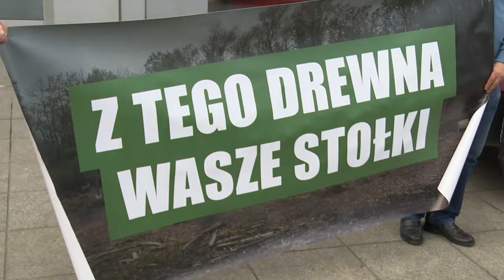I marsz Śląskiej Przyrody w Katowicach